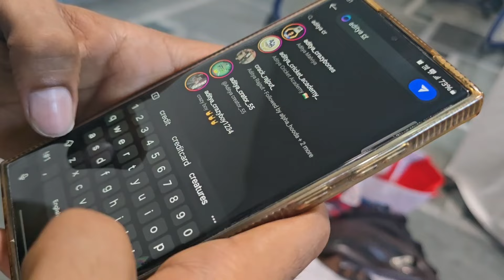I DID IT 🥹 Crazy VLOG - India's best dancer 4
Vlog of the 3rd round of india's best dancer season 4

ibd
india's best dancer
India's best dancer vlog
audition vlog
3rd round
Aditya crazy vlogs